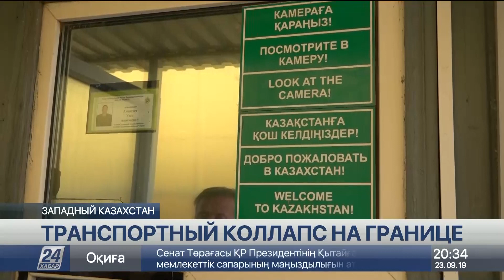Километровые пробки образовались на пограничном посту в ЗКО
Километровые пробки образовались на пограничном посту «Сырым» в Западно-Казахстанской области, сообщает корреспондент «Хабар 24».

Водители пожаловались нашим корреспондентам, что пропуска им приходится ждать сутками.